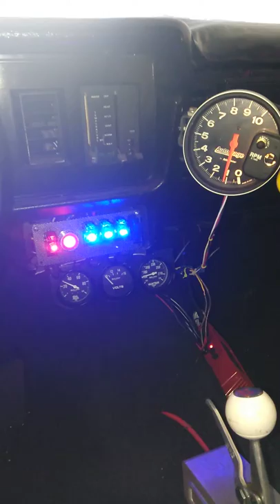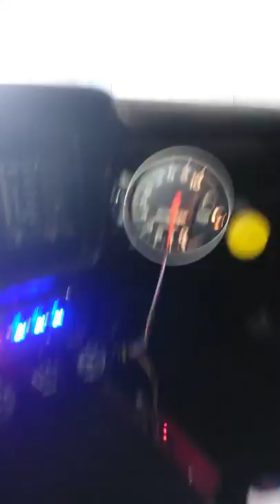1980 mustang with sbc 400 + cubes